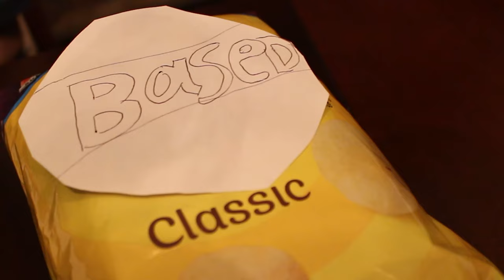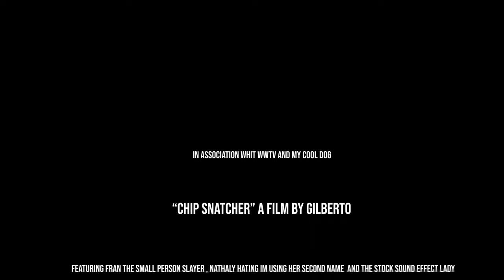Potato Snatcha (Comedy,Short Film)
Made this in Sophmore year and lowkey its a lil bit rough but have silly fun while making it.